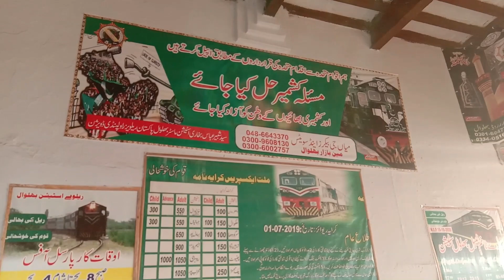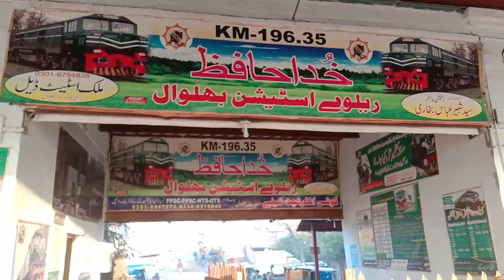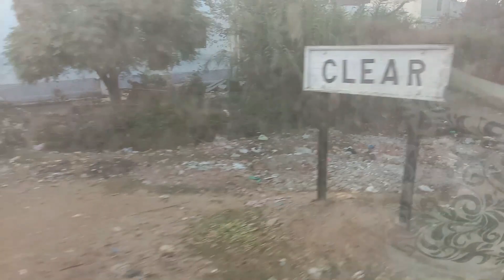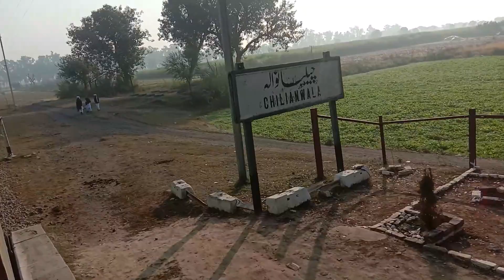Full Train Journey| Bhalwal To Lala Musa|Hazara Express Train| Shorkot-Lala Musa Branch Line Travel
A short Train Journey from Bhalwal Railway Station to Lala Musa JunctionRailway Station by one of the economical train of Pakistan Railways 11 Up Hazara Express of Pakistan Railway.
Bhalwal Railway Station is located in Tehsil Bhalwal, district Sargodha of Punjab Pakistan.
Bhalwal Railway Station is located at Shorkot Lala Musa Branch Line. Length of Shorkot Lala Musa Branch Line is 318 kms. Bhalwal is located at a distance of 196.35 from Shorkot
Total 4 Up and down trains pass from Bhalwal Railway Station on daily basis which are given below:
1- 11 Up/12 Down Hazara Express Train
2- 17 Up/18 Down Millat Express Train
Full Train Journey:
I planned a Train journey from Bhalwal Railway Station to Lala Musa Junction. Total Distance from Bhalwal to Lala Musa Junction is 118 Kms. I got reservation in 11 Up Hazara Express Train.  Hazara Express Train is comprises of only Economy Class Coaches. Hazara Express is operated by Pakistan Railways between Karachi City Railway Station and Havelian on daily basis.
I reached at Bhalwal Railway Station at 06:30 AM. Date was 19 November 2020. 11 Up Hazara Express was late by 50 minutes.
11 Up Hazara Express arrived at Bhalwal Railway Station at 06:37 AM. Hazara Express Train was lead by PHA-20 8316 Locomotive.
My Coach number was 16, which was a CNR Coach. 11 Up Hazara Express left Bhalwal Railway Station at 06:40 AM.
11 Up Hazara Express stopped at following Railway Stations during the travel:
1- Phularwan: 07:00 AM
2- Malakwal Jn: 07:40 AM
3- Mandi Baha Ud Din: 08:12 AM
4- Dina Railway Station: 08:43 AM
5- Lala Musa Junction: 09:10 AM
Total Journey time between Bhalwal Railway Station to Lala Musa Junction taken by 11 Up Hazara Express Train was 2 Hours and 30 Minutes. It was an enjoyable Train journey.
Fare of Hazara Express between Bhalwal to Lala Musa Junction is:
Single Seat:300 PKR
Berth: 350 PKR
Viewers can jump to their favourite train journey locations:
00-02:20 Bhalwal Railway Station documentary
02:20-03:30 11 Up Hazara Express arrival at Bhalwal Railway Station
03:30-05:51 Hazara Express departure scenes from Bhalwal Railway Station
05:51-09:15 Hazara Express arrival and departure from Phularwan Railway Station
09:16-10:25 Sites of Malakwal Junction Railway Station
10:25-14:02 Departure of Hazara Express from Malakwal Junction and some speedy moments
14:03-14:43 Sites of Arrival of Hazara Express at Mandi Baha ud din Railway Station.
14:44-16:11 Departure of 11 Up Hazara Express Train from Mandi Baha ud din Railway Station
16:12-17:19 Hazara Express skipping Chilianwala Railway Station
17:20-18:16 Hazara Express in good speed between Chilianwala and Dinga Railway Stations
18:17-18:59 Arrival of Hazara Express at Dinga Railway Station
19:00-22:43 Hazara Express running between Dinga and Lala Musa Junction in good speed
22:44-24:04 End of journey of Hazara Express and arrival of 11 Up Hazara Express at Lala Musa Jn.
Please Watch some more interesting Train Journeys and Videos
NOTE : All content used is copyright to Railway Pakistan,